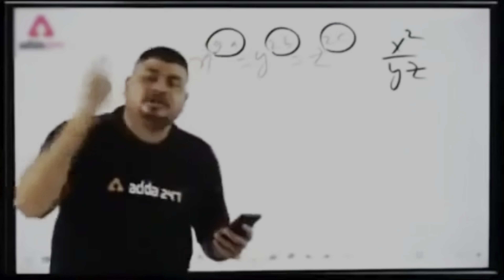Jungle Safari in village ￼😎🤩 || गांव मे की मस्ती 🤩|| Rc Rohit 07 || Rc vlog 😎